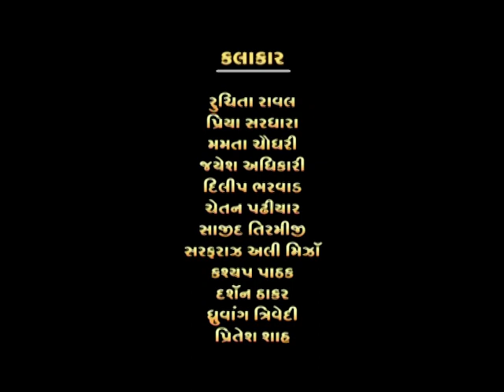નાટક જમીન 3